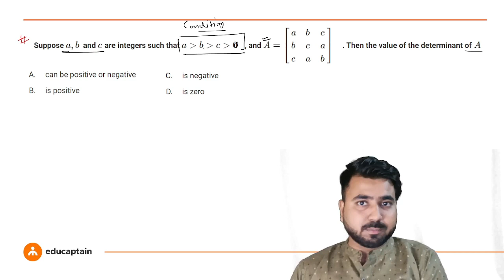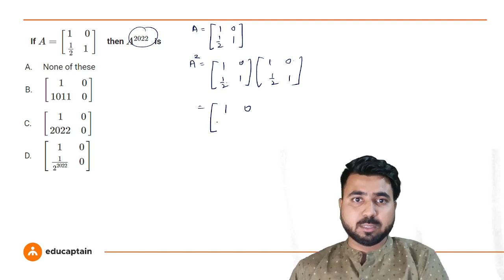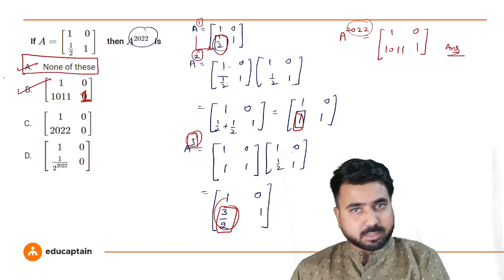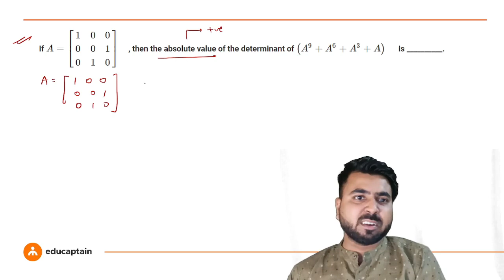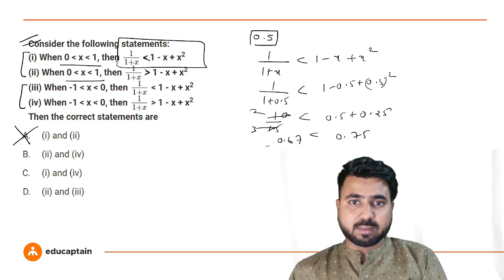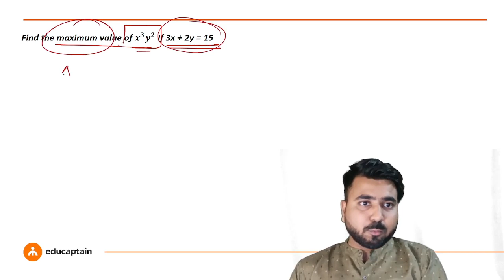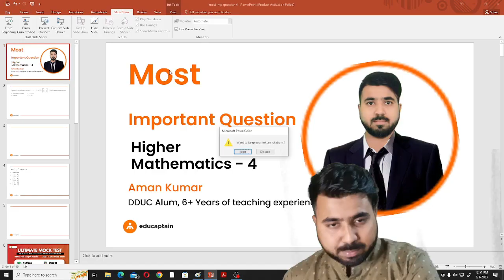10X Your Speed in Higher Maths with these Tricks - CUET GT, IPMAT & BBA/BMS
10X Your Speed in Higher Maths with these Tricks - CUET GT, IPMAT & BBA/BMS